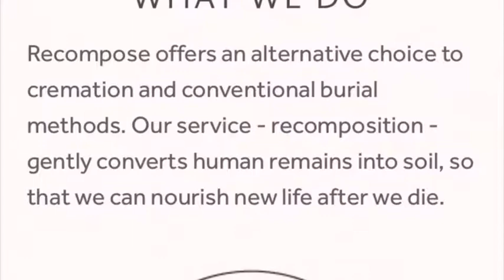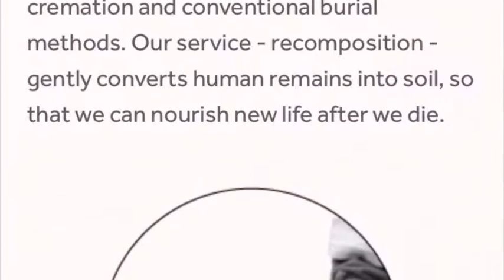Human Compost?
Don’t bury your loved ones. Don’t cremate them. Make them into fertilizer!